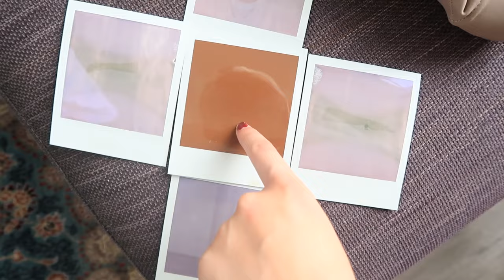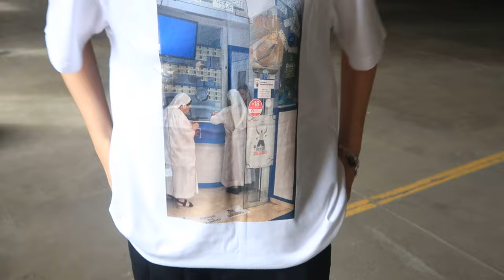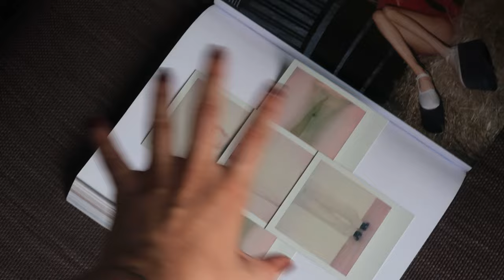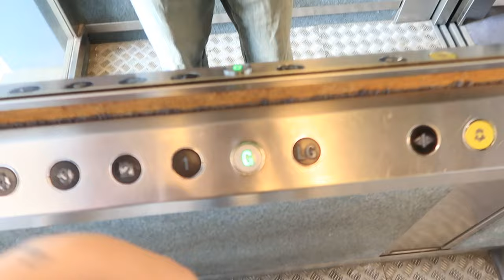VLOG | Fashion Week Prep, Castings & Events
we back babyyyyy, i have two more edited vids after this so i mean it when i say i'm back :)))))

Mathilde xox